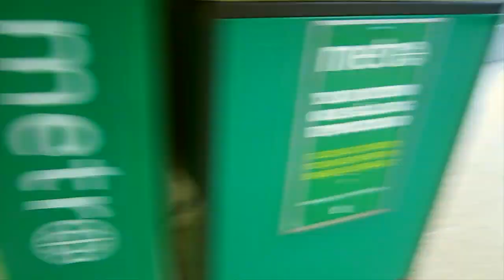Travelling In The Tube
21st February, 2019.